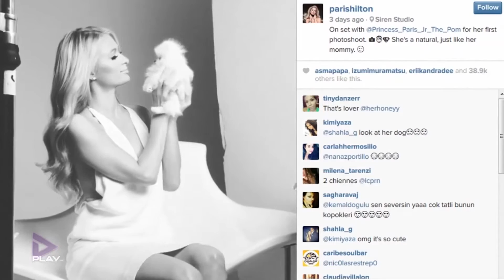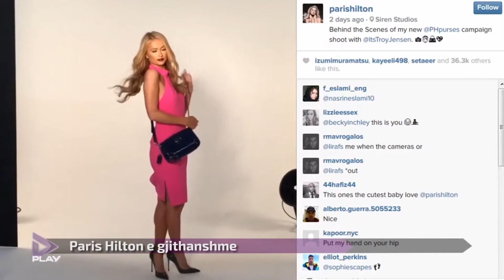ShowBiz PARIS HILTON RIHANNA KIM KARDASHIAN - PLAY ZICO TV